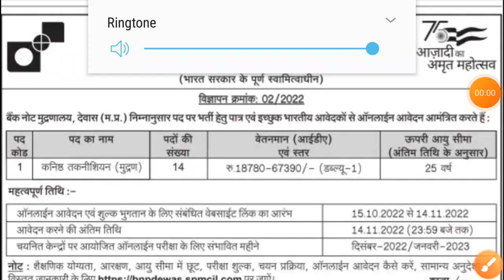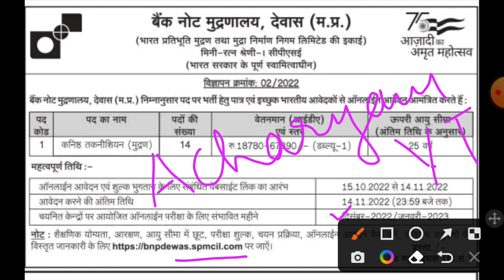बैंक नोट प्रेस देवास वैकेन्सी 2022, bank note press dewas vacancy 2022, mp new vacancy 2022, mp jobs